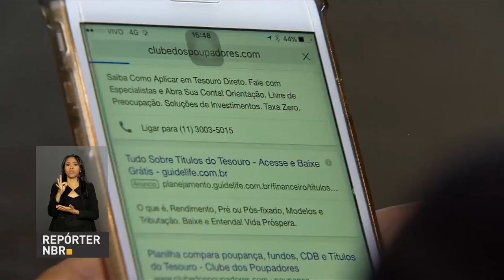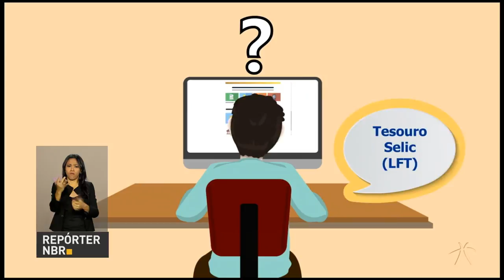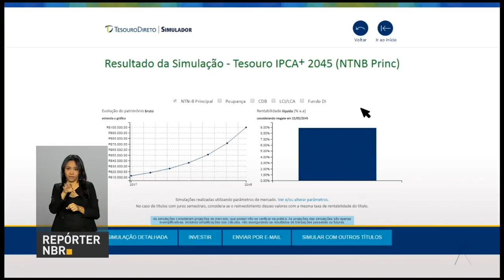Tesouro Direito lança campanha para democratizar o acesso a títulos públicos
REPÓRTER NBR - 21.09.17: Tesouro Direto lança a campanha "Transformação pelo Conhecimento", com objetivo de democratizar o acesso aos títulos públicos e a educação financeira. A instituição vai disponibilizar um simulador de aplicações financeiras e 8 mil vagas em cursos online.